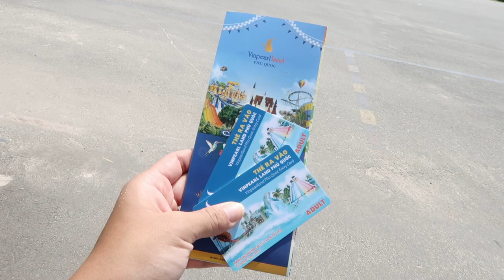VIETNAM TRAVEL VLOG: Besöker Vinpearl Land!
Hej gullisar!

I den här korta videon får ni hänga med oss till Vinpearl Land i Phu Quoc. Det är ett nöjesfält där de har vattenland, safari och karuseller. Med samma biljett får man tillgång till parkens alla områden. Inträdet kostar 500.000 dong /  per person och gäller hela dagen.

När vi var där var det väldigt lite folk och inga köer till något. Det var riktigt skönt! Jag vågar inte riktigt åka men Dennis hade hur kul som helst. På slutet bestämde jag mig för att åka en som man åkte två. Det var roligt och den åkte vi flera gånger.

Vi hann även åka några karuseller. Men behövde ge oss av efter en stund eftersom att parken ligger en bit ifrån allt. Det tog oss över timme att komma dit och vi åkte moppe(min rumpa var platt efter) så vi behövde åka tillbaka när det fortfarande var ljust ute eftersom att det inte finns gatubelysning och vi inte är så vana moppe-åkare!